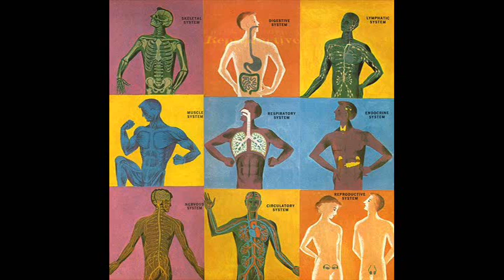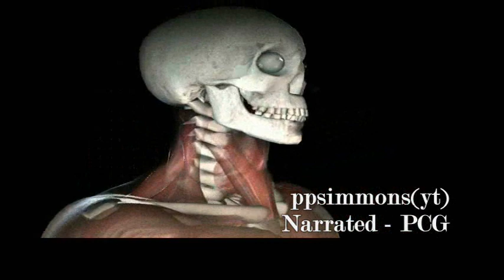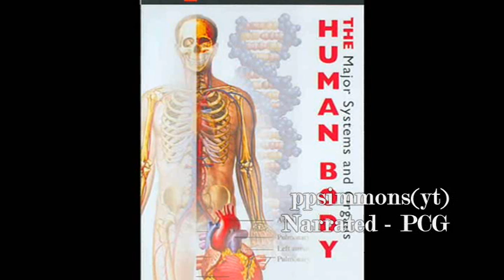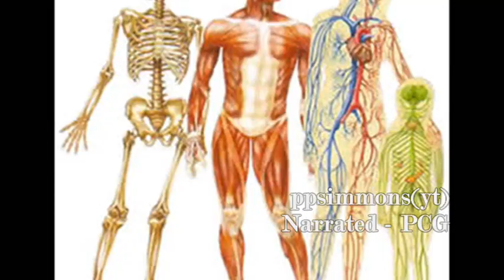8. Evo and Human Systems - An EMBARRASSING CONUNDRUM!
CLICK HERE! LISTEN LIVE! Streaming ONLINE "Freedom Fridays" with Carl Gallups 1330 WEBY AM - Northwest Florida's Talk Radio - HOME WEBSITE